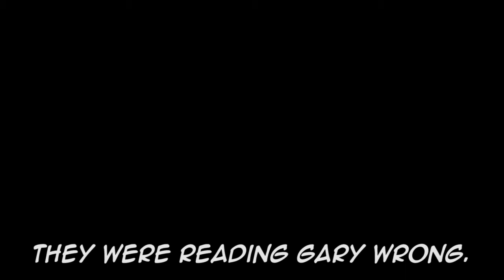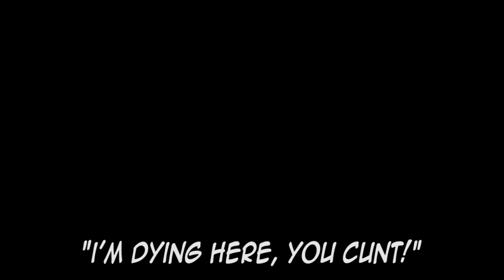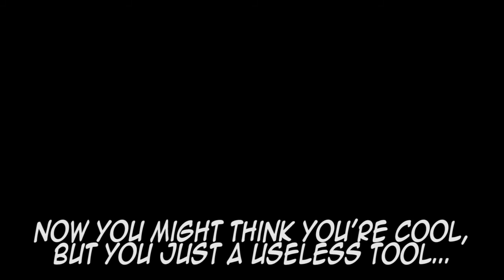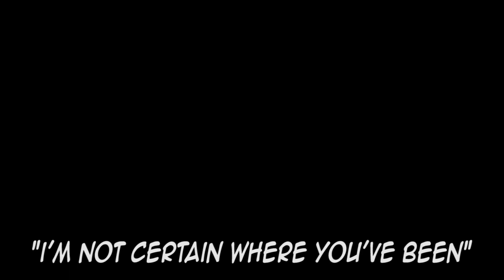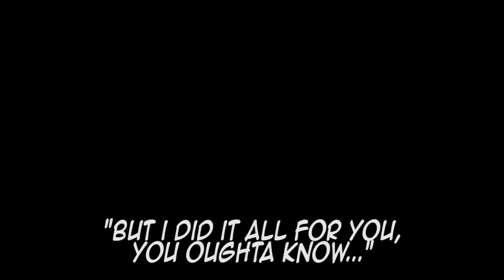The Ballad of Harold Gary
Just something flung together for a friend of mine Kat... Or Shinny as she likes to be known!

Anyway it's daft and it's nonsense, but it was fun to make and I hope you like it!